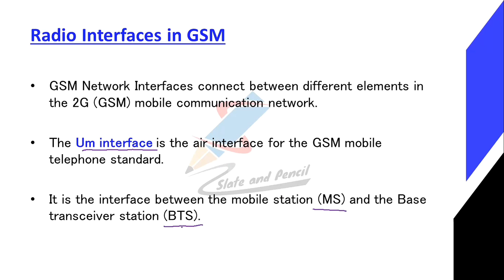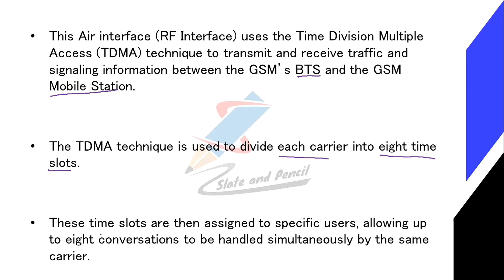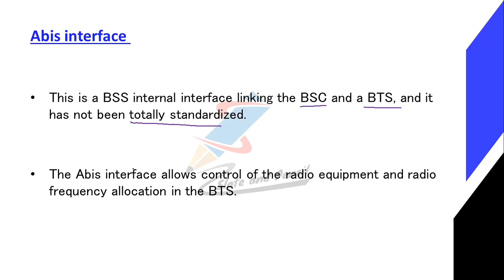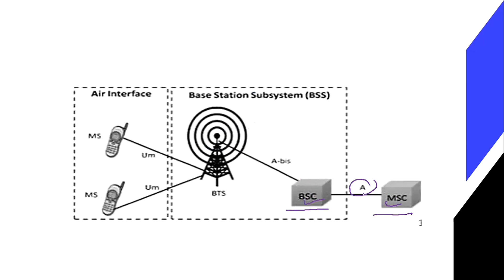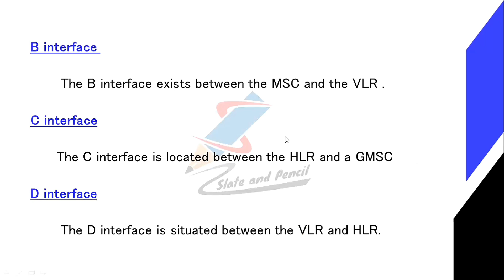Radio Interfaces in GSM|Um interface|Abis interface|A B C D interfaces|Data communication and optica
BCA(AcademicYear2019-20Onwards)
38 | P a g e Board of Studies UG | Computer Science& Applications | University of Calicut

SEMESTER IV
Course Number: 19
Contact Hours per Week: 4T
Number of Credits: 4
Number of Contact Hours: 64
Course Evaluation: Internal – 20 Marks + External – 80 Marks
Course Outline
Unit I [16T]:
transmission impairment.
diameterText Book:
1.Behrouz A. Forouzan, Data Communication and Networking, TMH
2. Mobile Communications – Jochen H. Schiller , Second Edition ,Pearson
3. Optical Fiber Communication – Gerd Keiser, 4th Ed., MGH, 2008.
Reference Books:
2. William Stallings: Data & Computer Communications, 6/e, Pearson Education.
3. William L. Schweber : Data Communication, McGraw Hill.
4. Electronic Communication Systems - Kennedy and Davis, TMH
5. Optical Fiber Communications– – John M. Senior, Pearson Education. 3rd Impression,2007.
6. Fiber optic communication – Joseph C Palais: 4th Edition, Pearson Education.